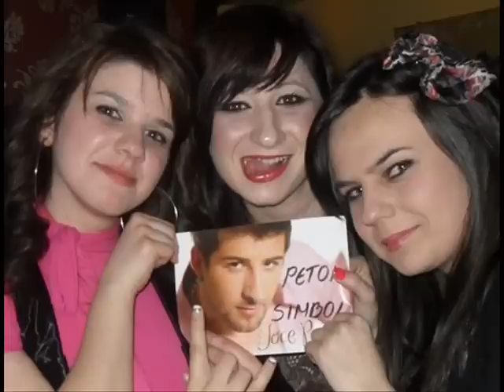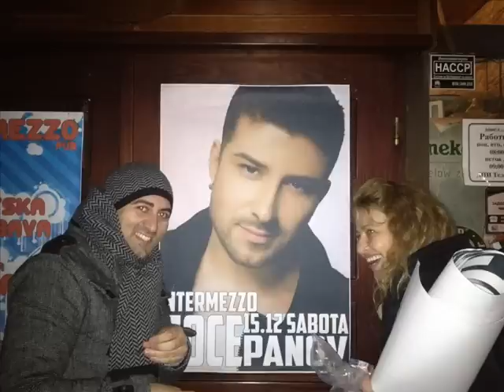JOCE PANOV - Stom nokta pomine (live)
Klavijaturi: Trajce TALE
Mix: Goran Miloseski - PreSonus Studio